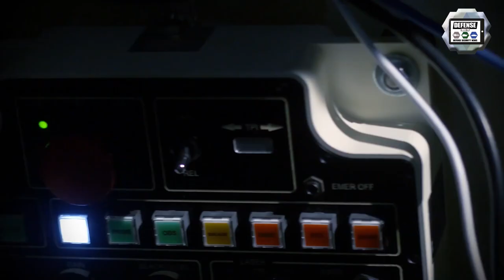Rheinmetall BAE Systems Challenger 2 LEP Main Battle Tank for British army Life Extension Project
The Challenger 2 "Black Night" is no longer an active bid into the UK MOD'S Life Extension Project (LEP). So, RBSL (Rheinmetall BAE Systems Land) presents the Rheinmetall MBT Combat System Solution with the latest generation, lethality, survivability and surveillance and target acquisition systems.